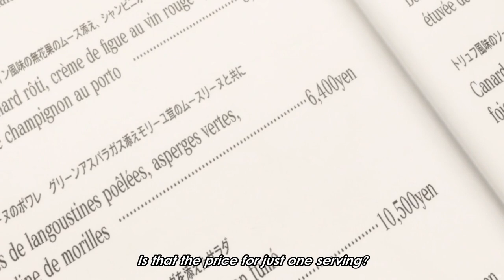Baki Publicly Humiliates A Thug ~ バキ、チンピラを公開陵辱 ~ Baki Season 2 Part 2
Anime: Baki

baki hanma season 2, baki vs yujiro, baki vs yujiro final fight, baki hanma, baki amv, 範馬刃牙第二季, 範馬刃牙 ed, 範馬刃牙 op, 範馬刃牙 2期, 範馬刃牙 reaction, 範馬刃牙 anime,  範馬刃牙 son of ogre season 2 pv, ,Baki: Most Evil Death Row Convicts,バキ 最凶死刑囚編SP(スペシャル)アニメ,バキ 最凶死刑囚編,baki hanma,Baki Hanma,Netflix